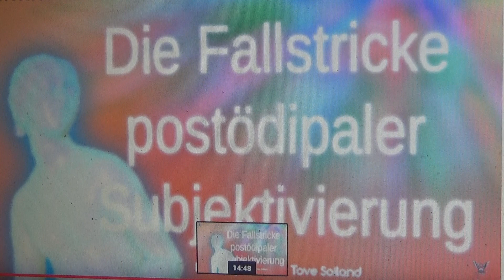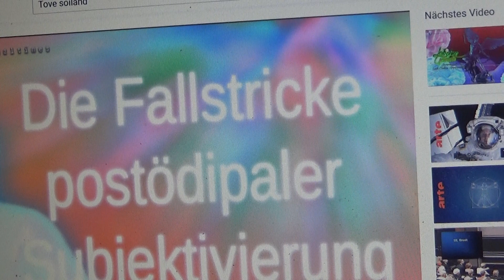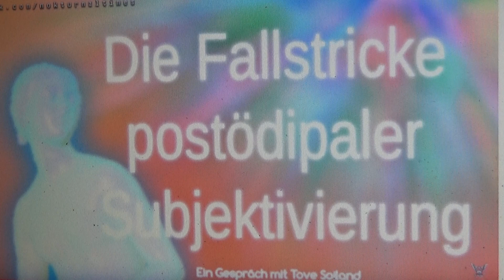TRASH 080819 39